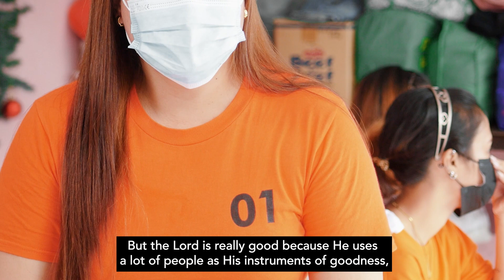LENT DAY 25: Renewed and Restored in God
DAY 25: Prison life can be extremely lonely and humiliating. It is easy for inmates to believe that their light has dimmed already.

But hope prevails. Let's listen to a detainee on how the Gospel lets her see the light at the end of the tunnel.